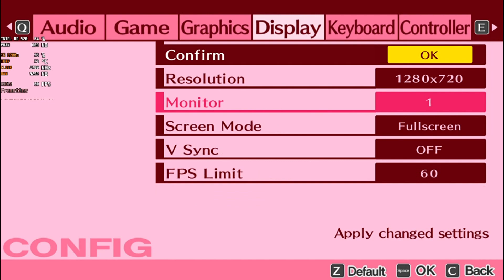Persona 3 Portable Intel HD 520 Low End Pc | Pc Version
Laptop setup :

i5 6200u
Intel HD 520
12 gb ram -  flex mode